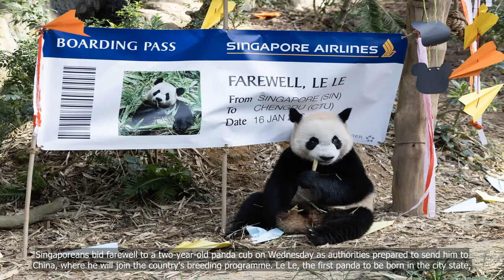Singapore-born panda Le Le bids farewell to city state before trip to China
💗📌 Singapore